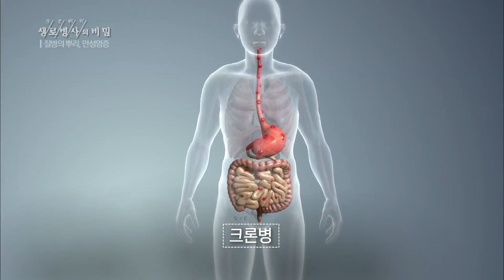염증성 장질환, 크론병과 궤양성 대장염 - 729회(20.04.22) 질병의 뿌리, 만성염증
염증성 장질환

-장 내부에 비정상적인 염증이 반복되는 만성질환, 크론병과 궤양성 대장염
-입에서 항문까지 소화관 전체에 염증이 생기는 크론병
-대장에 염증이 발생하며 범위가 크든 작든 모두 연결돼 있는 궤양성 대장염
-환경적 요인, 유전적 요인, 장내 세균에 대한 면역체계 이상이 그 원인
-유해균이 늘어 장내미생물 균형이 무너지면 면역세포가 적으로 인식해 공격, 염증유발